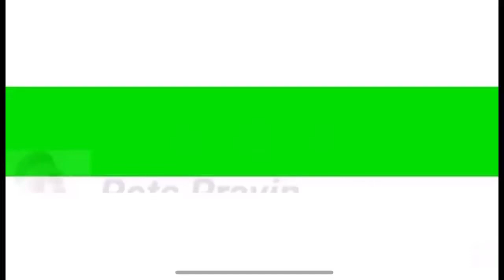Karna pura | கர்ண புறா - எங்கு வாங்குவது ?